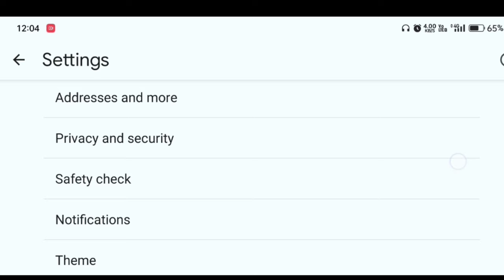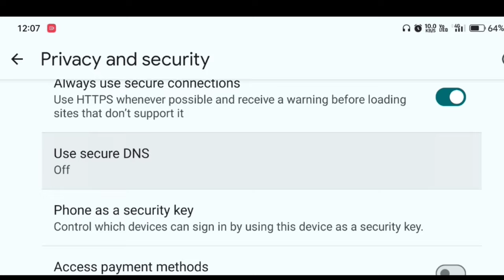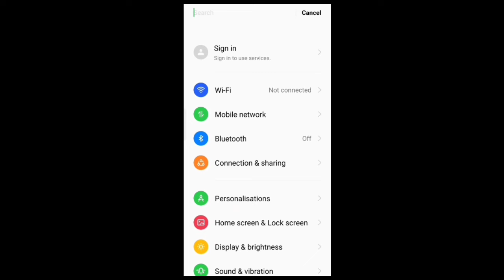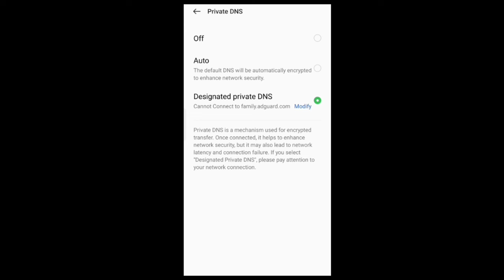Chrome par gandi website kaise band kare ? chrome pe gandi video kaise band kare hamesha ke liye